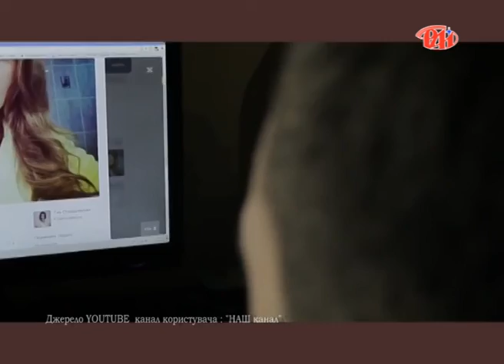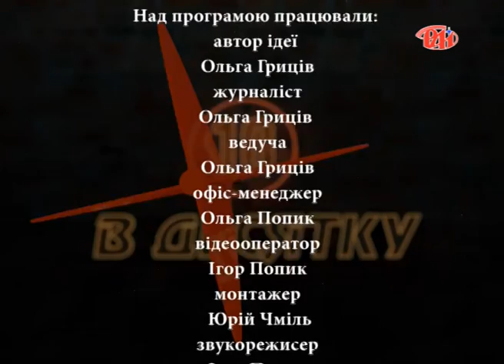В Десятку. Випуск 23